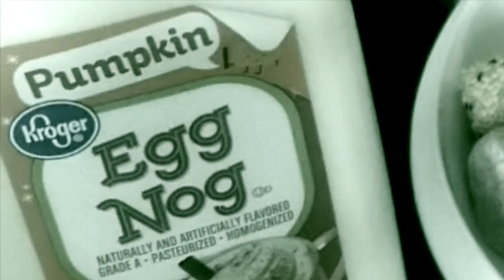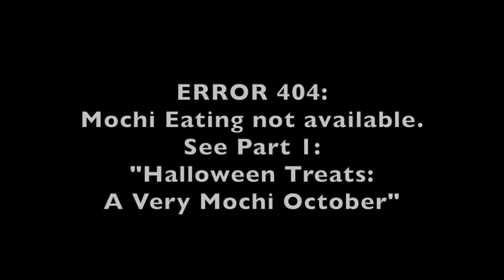Halloween Tricks: Pumpkin Egg Nog is from Satan (Part 2)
Part 2 of the Halloween Series filled with tricks and treats I must endure. Two things you need to know. I hate egg nog. I hate pumpkin flavored things. This half-gallon chug is a nightmare for me... But hey, at least I get donuts!

Shout out to Geoff Esper for drinking egg nog in his last video (along with 11 lbs of frozen dinners), reminding me how much I hate egg nog, and inspiring this video.

Shout out to Badlands Booker for being the Chug King.
to see what I mean.